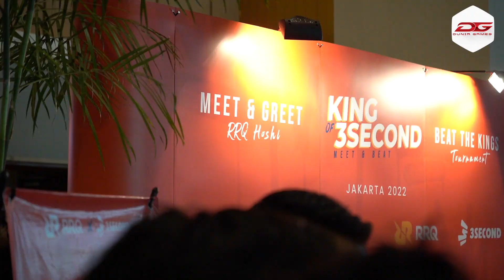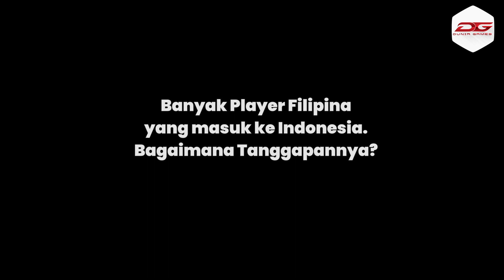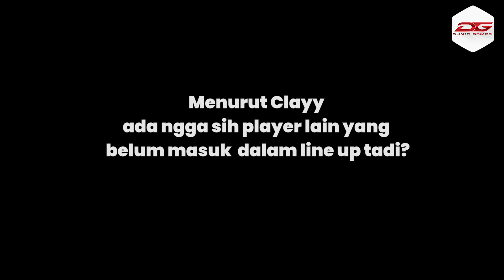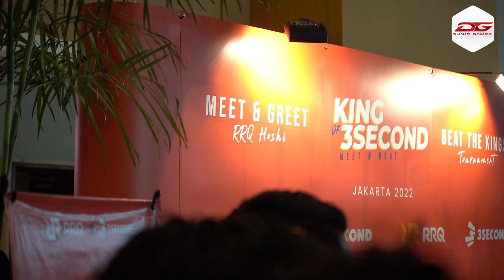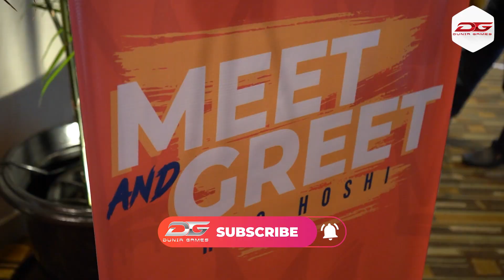ROSTER RRQ HOSHI MPL SEASON 10 ❗❗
Sabtu kemarin RRQ Hoshi merilis Roster mereka untuk MPL Season 10 sekaligus mengadakan meet and greet, mau tau gimana keseruannya? yuk simak videonya sampai habis